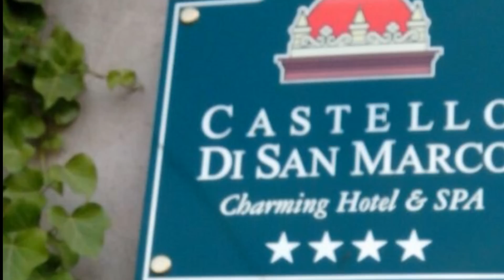PROGETTO SICILIA FACCIAMO UN PARTITO?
PROGETTO SICILIA
Castello di San Marco - Calatabiano

FACCIAMO UN PARTITO POLITICO?
06 Agosto 2014